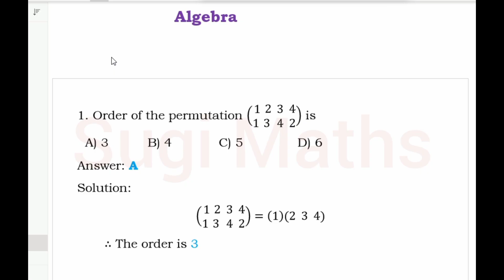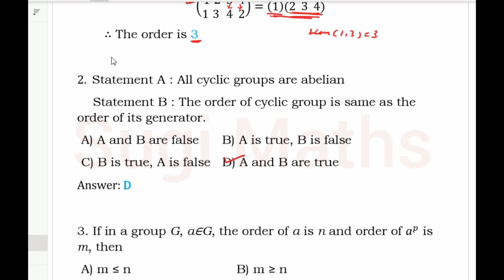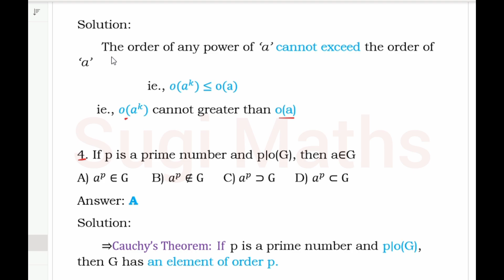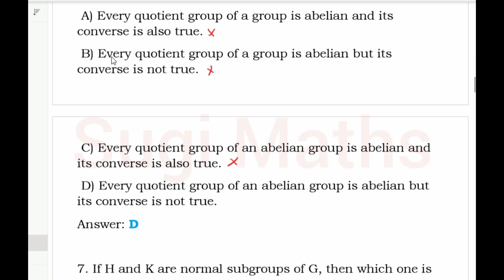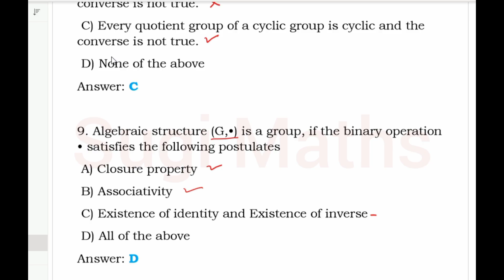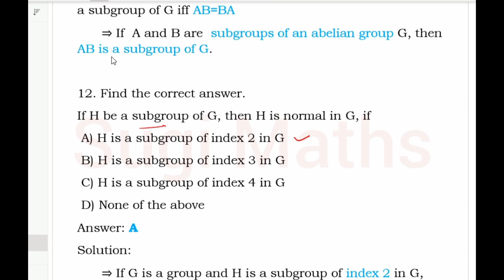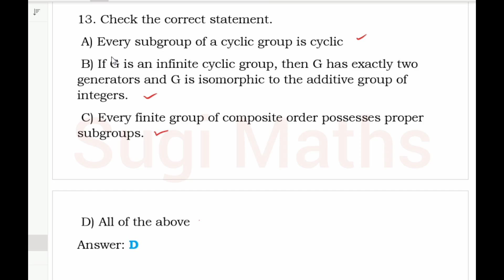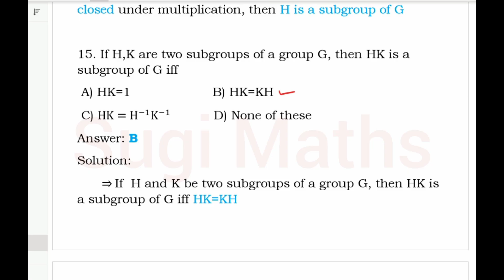Unit-1 Algebra | Multiple Choice Questions and Answer Part-1 | UG and PG TRB Maths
This video Help you to know UG and PG TRB Maths for Competetive Exams. UG and PG TRB Exams

Sugi Maths

UG and PG TRB Maths
Best Coaching